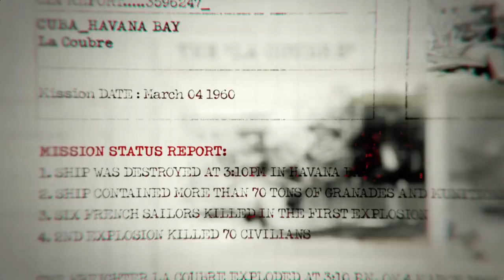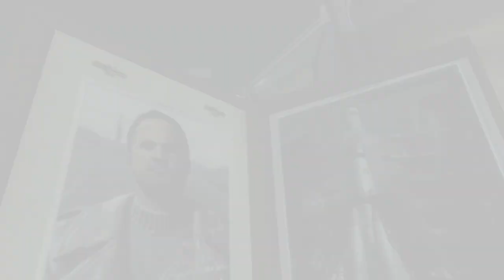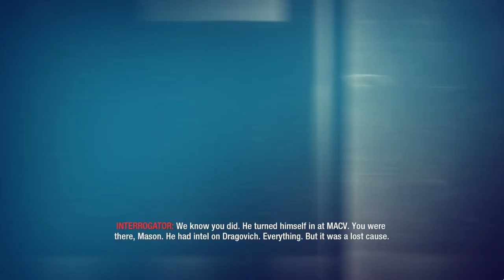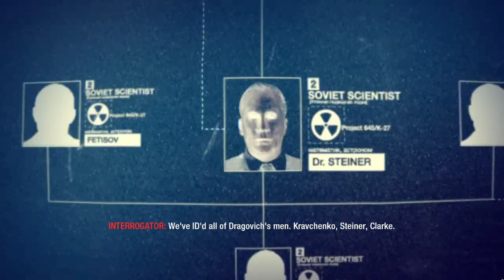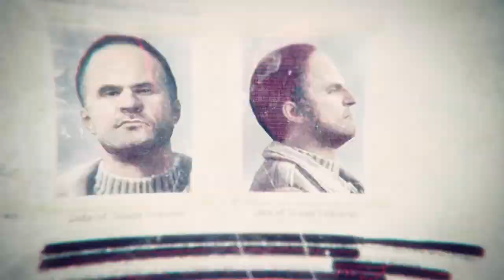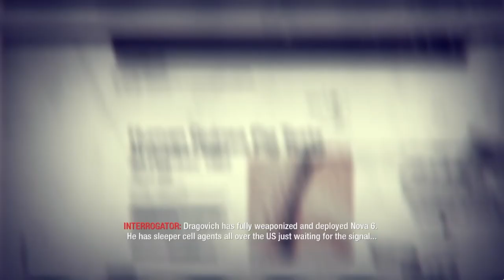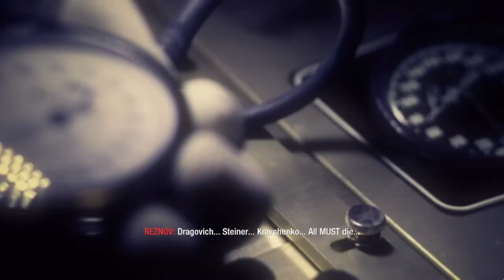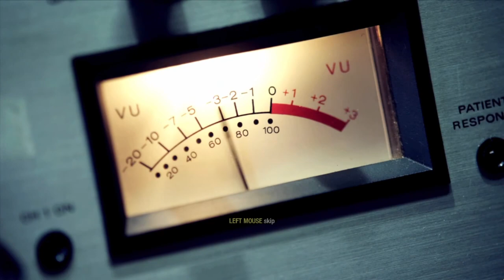Call Of Duty Black Ops - Realistic Immersive - Full Game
Call Of Duty Black Ops Realistic Immersive include the full Call Of Duty Black Ops Gameplay on PC.
This Call Of Duty Black Ops Gameplay is recorded in 1080p HD on the PC and will include the full
Campaign.

                                                                     Story Description
Call Of Duty® Black Ops takes place between 1961 and 1968 during both the Cold War and
the Vietnam War, 16 years after the events of World at War. It portrays a secret history of CIA
clandestine black operations carried out behind enemy lines. Missions take place in various
locations around the globe such as the Ural Mountains, Kazakhstan, Cuba, Hong Kong, Laos,
South Vietnam, the Arctic Circle and Siberia. The single-player campaign revolves around an
experimental chemical weapon codenamed Nova-6. This weapon is bound to be used by sleeper
agents in the United States, who are infused with sequences of numbers, once broadcasts are
transmitted from an unknown numbers station.